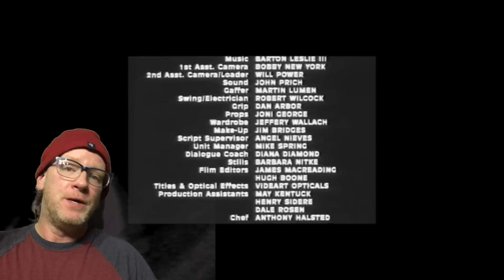Taboo American Style 1 (1985) Rated PG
A larger than life, epic, soap opera in the adult film genre. We are going to try our hardest to get all 4 parts out this week. Why do I say we? I'll work harder and longer than usual, pinky swear. I don't want anyone to be lost or stressed-out due to cliffhangers. Strangest car washing scene of all time! No-one will ever beat it. I love Taboo!

(full title) Taboo American Style 1: The Ruthless Beginning.

Directed by: Henri Pachard
Written by: Rick Marx
Produced by: James George (for) Nibo Films
Distributed by: Nibo Films (1985) (USA) (theatrical)
Distributed by: Continental Cinematográfica (Spain) (theatrical)
Distributed by: Fat Dog Productions (2010) (World-wide) (DVD)
Distributed by: Nacional Vídeo (Brazil) (VHS)
Distributed by: VCA Pictures (1985) (World-wide) (VHS)
Distributed by: VCX (2003) (World-wide) (DVD)
Distributed by: VDN (Netherlands) (VHS)
Distributed by: Video Exclusief (Netherlands) (VHS)
Starring: Raven, Tom Byron, Taija Rae, Robert Kerman and Henri Pachard.